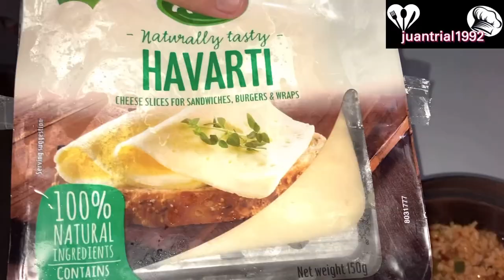Baked Pineapple Rice with Sausage and Cheese